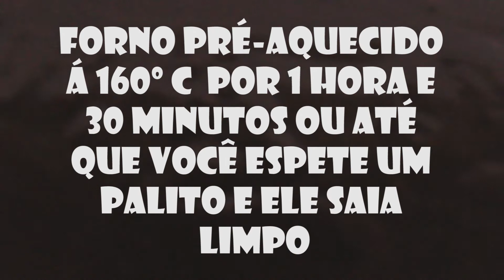BOLO DENSO DE CHOCOLATE para bolos esculpidos 🍰 🎂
Bolo denso de chocolate para utilizar em bolos que serão esculpidos em diversos formatos como por exemplo,  bolo em formato de bota, de navio, bola de futebol entre outras mil opções.

Receita do bolo denso de chocolate

200g ou 1 xícara de manteiga
150g de chocolate meio-amargo
200ml de água
225g ou 2 xícaras de farinha de trigo
400g ou 2 xícaras + 1/2 xícara de açúcar refinado
65g ou  1/2 xícara + 1/4 xícara de chocolate em pó 50%
150ml ou 3 ovos
5 g ou 1 colher de sopa de fermento químico

Mais Brigadeiro

Mais vídeo de bolos